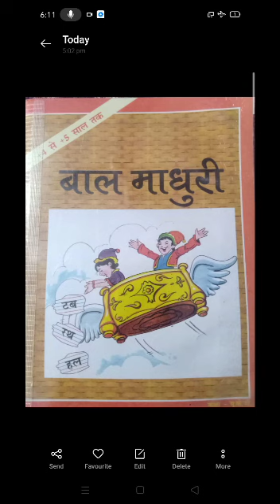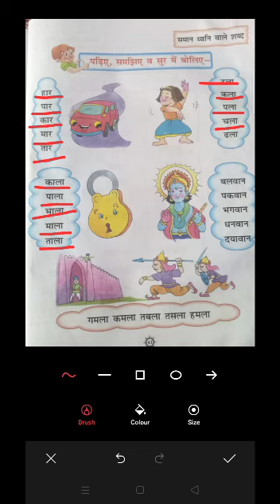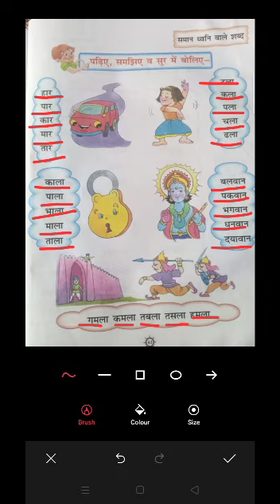BLJDAVPUBLIC School Jakhal (UKG) Topic:बाल माधुरी page no 61 By Rupinder Kaur